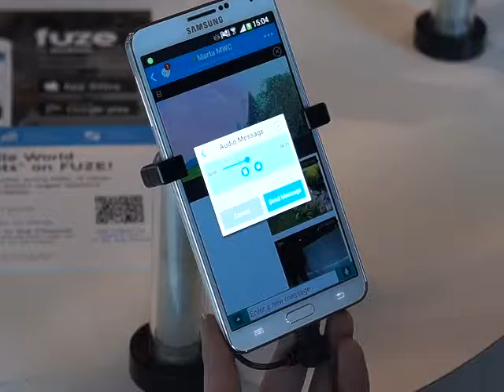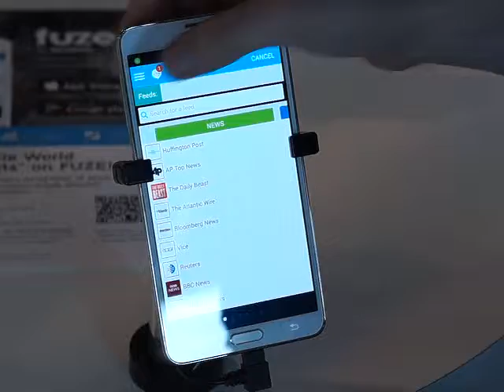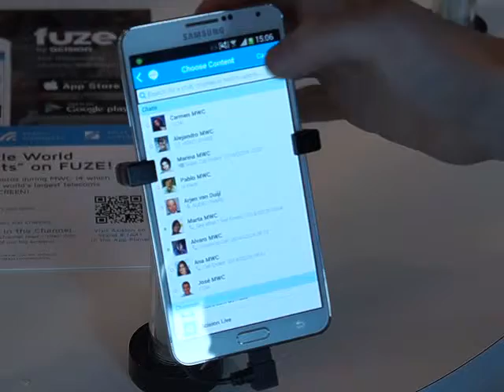MWC14 Fuse by Cision: A Hands On Demonstration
Greg Minland from Cision gives us a hands on demonstration of their new Fuse app, which allows text messaging, video calling and user based content browsing.

MAQ01137